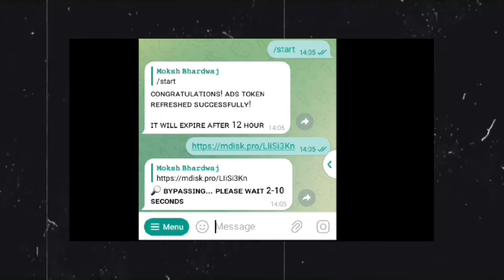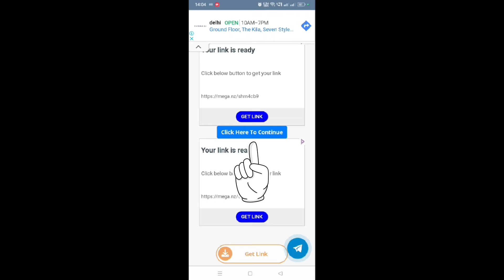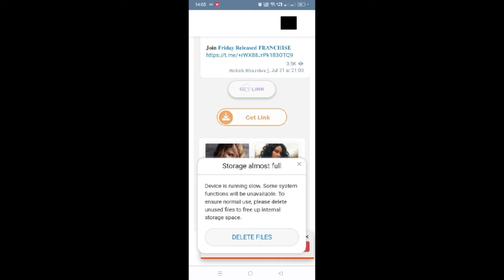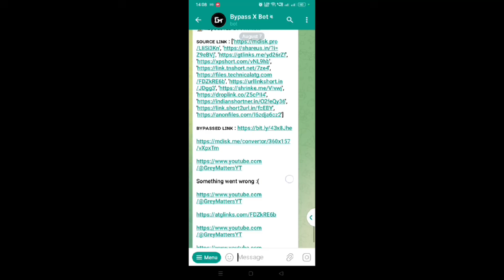Bypass Any URL Shortener with This Telegram Bot Trick!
Discover a game-changing Telegram bot trick that allows you to effortlessly bypass any URL shortener. Say goodbye to annoying redirects and unlock direct access to your desired content. Watch now to learn how to save time and simplify your online experience!